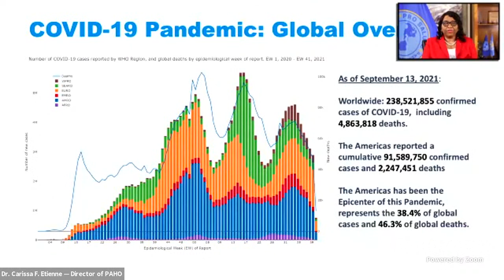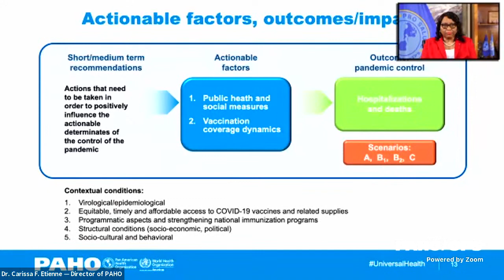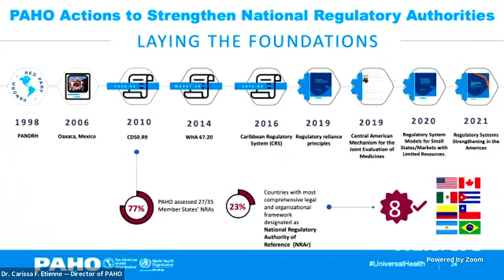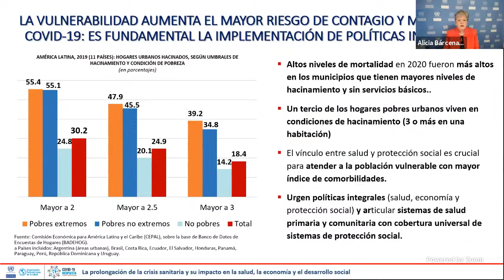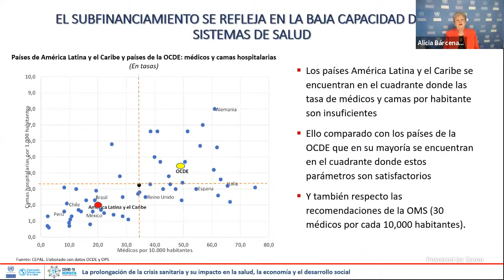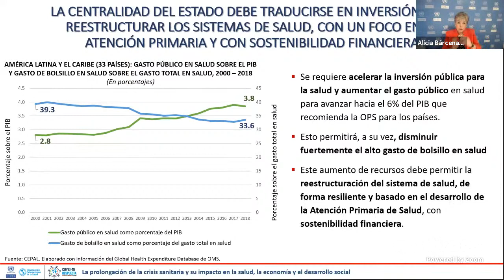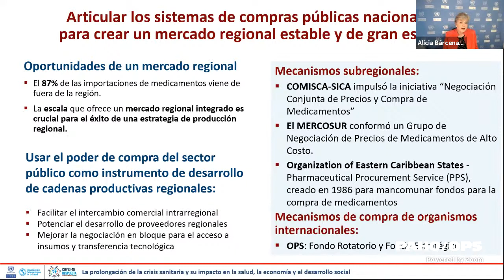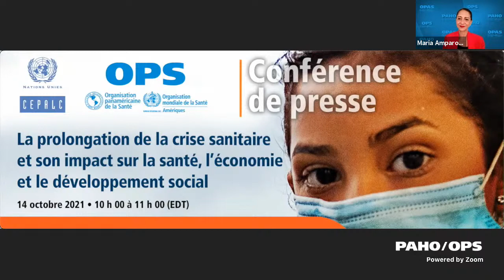La prolongación de la crisis sanitaria y su impacto en la salud, la economía y el desarrollo social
La OPS y la CEPAL presentan informe conjunto sobre La prolongación de la crisis sanitaria por COVID-19 y su impacto en la salud, la economía y el desarrollo social.

QUÉ:  La Organización Panamericana de la Salud (OPS) y la Comisión Económica para América Latina y el Caribe (CEPAL) presentarán la publicación conjunta La prolongación de la crisis sanitaria y su impacto en la salud, la economía y el desarrollo social.

El informe es el segundo que realizan ambas organizaciones desde el inicio de la pandemia por COVID-19 y define escenarios potenciales para el control y evolución de la pandemia en el corto plazo y profundizan las líneas de acción de largo plazo recomendadas para fortalecer la capacidad de respuesta del Estado a las necesidades de salud de la población y sus determinantes, en el contexto de una recuperación transformadora.  ;

CUÁNDO: Jueves 14 de octubre, a las 10 am (hora de Washington DC) y 11 am de Santiago de Chile

QUIÉNES:  Dra. Carissa F. Etienne, Directora de la OPS, y Alicia Bárcena, Secretaria Ejecutiva de la CEPAL

  CONTACTOS